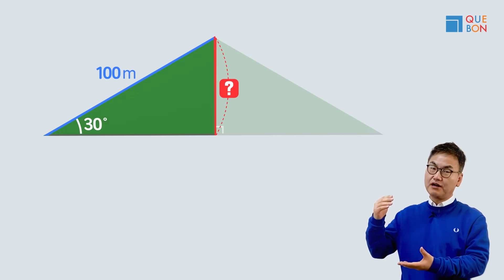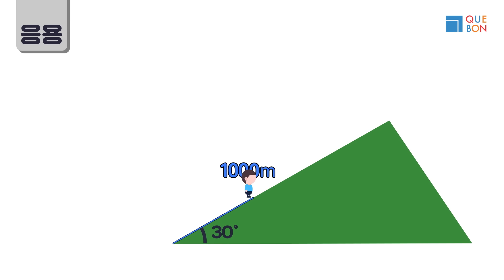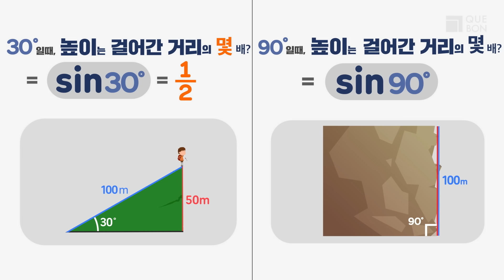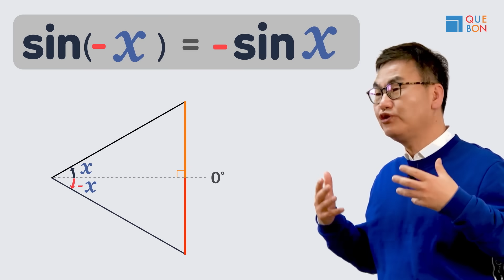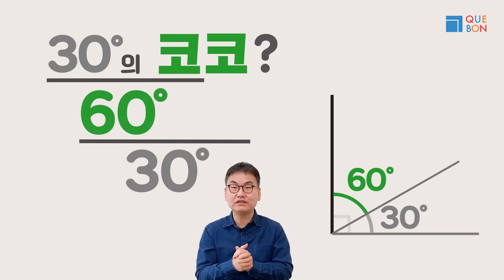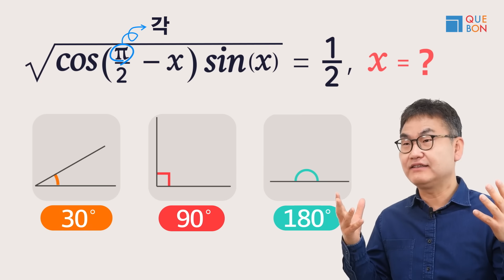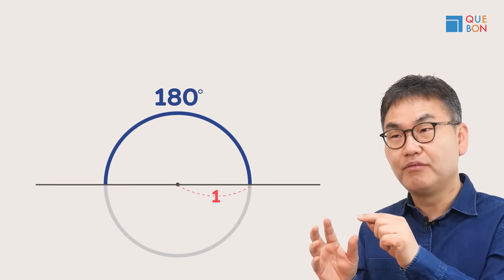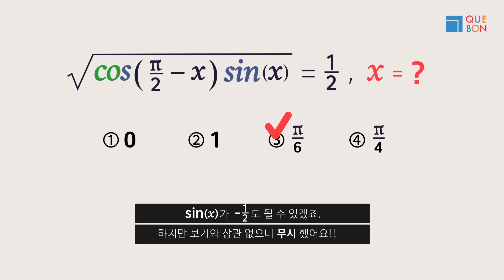[깨봉수학] 삼각함수 종합편 _ 초등학생도 10초면 끝! [수학 공부법](Feat. cos)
삼각함수 이런 단어만 들어도 어지럽고 머리가 아프신가요??
그 고민 깨봉 에서 바로 해결해 보세요!

수학 은 언어입니다. 그리고 약속이죠.
사인과 코사인 모두 단순한 약속이에요.
그 약속의 정확한 의미만 알면
오히려 수학이 쉬워지고 그것을 활용할 수 있게 되는 것이죠.
약속을 응용하고 응용문제가 주어진다면 그것을 해결할 수 있다는 이야기입니다.

수학은 이렇게 배워야 해요.
몇백 가지 유형의 수학 문제를 풀고 풀이를 외우는 것이 수학이 아니라
언어와 약속을 파악하고 꿰뚫는 것
이것이 진짜 수학공부법 이에요.

"코코아는 아!" 이 의미는 무엇일까요??
힌트!
코각는 90 º를 만드는 각이에요.
(학교에서는 여각이라고 배우는데 써먹질 않죠?!)
즉, 30 º의 코각은? 60 º
60 º의 코각은? 30 º

이제 "코코아는 아!" 의 의미를 알아 차리셨나요??
아직 헷갈리신다면 지금 바로 영상에서 확인하세요~^^